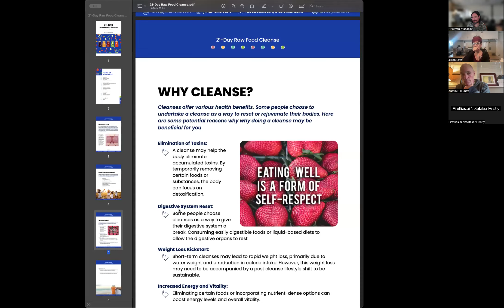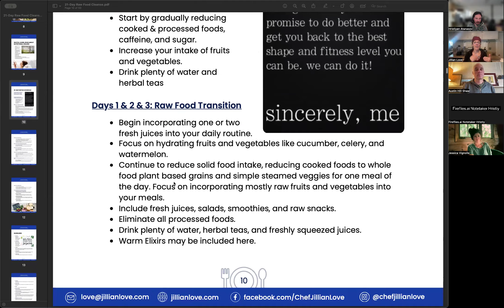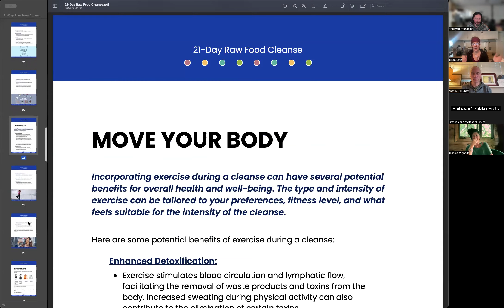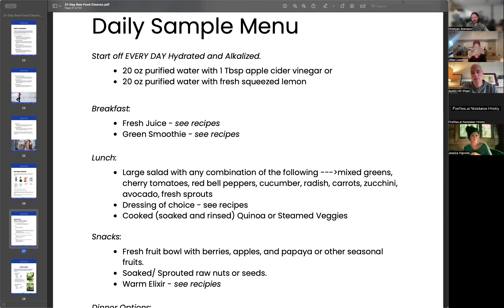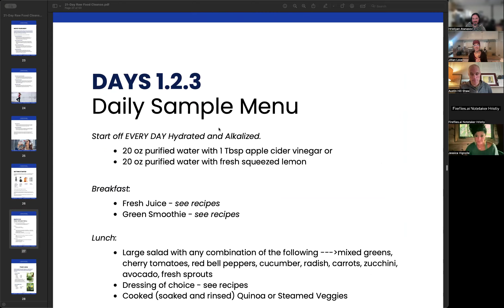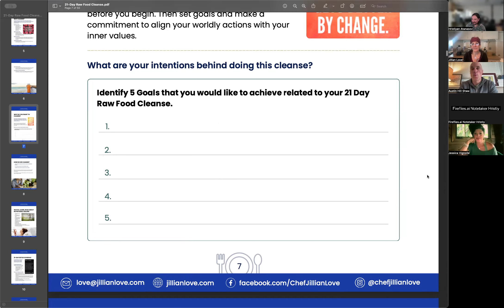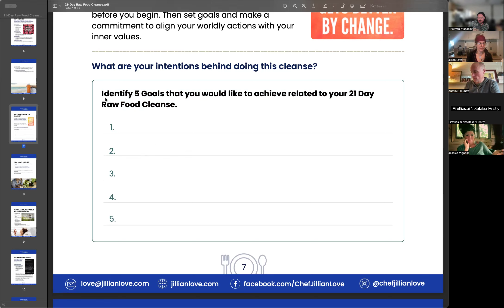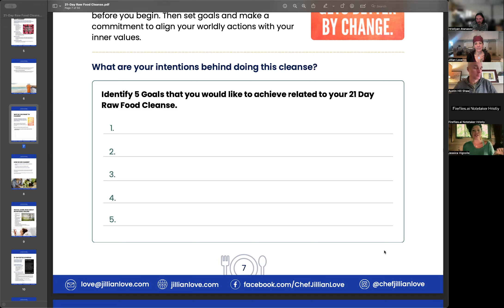Intro to 21 day group cleanse